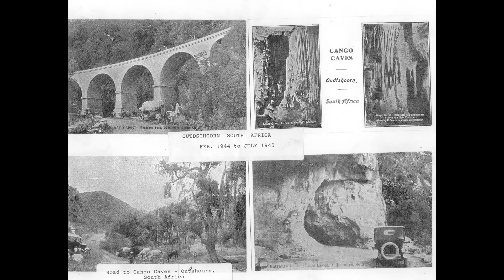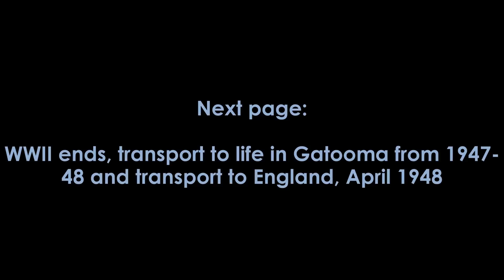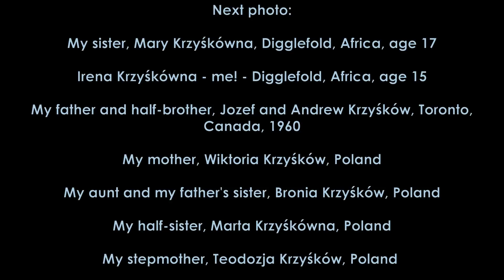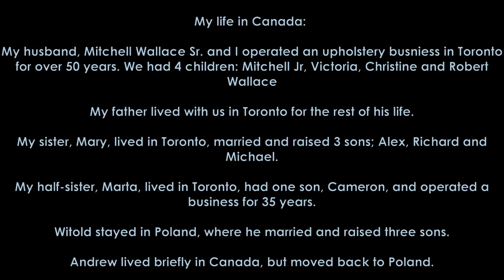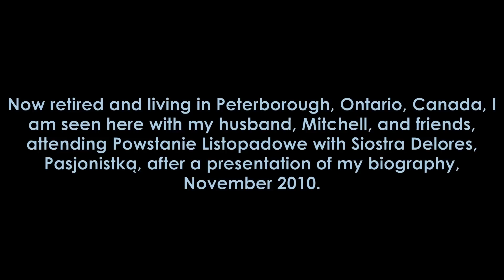Irena Krzyskowna Wallace - Biography Photographs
One Polish-Canadian Woman's reflections of her childhood, her family and their travels and experiences before, during and after WWII.